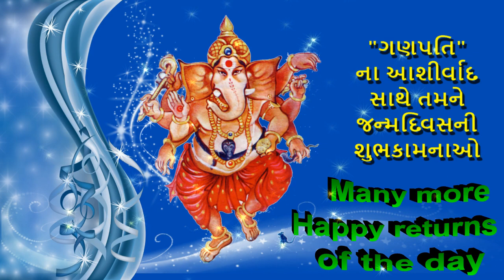11 Happy birthday to you with the blessings of Ganapati Gujarati Short Video by Bandla